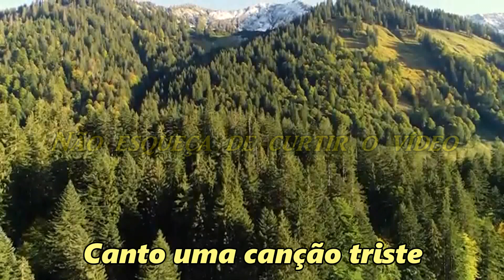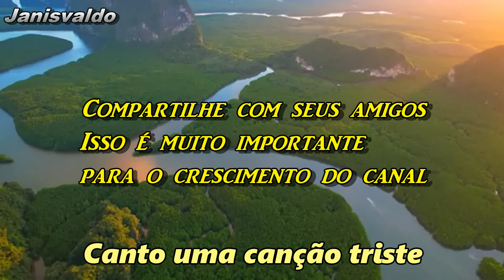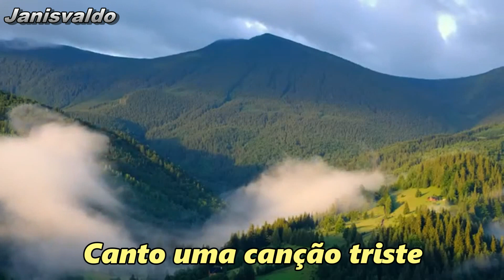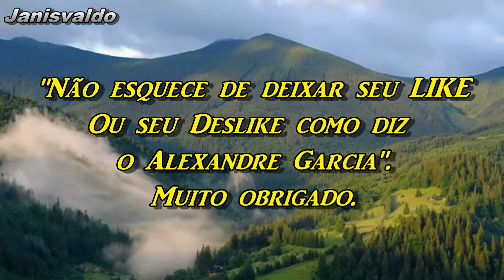Song Sung Blue - Neil Diamond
Esse canal não é monetizado, eventuais anúncios podem aparecer e os recursos são destinados para os detentores dos direitos autorais das respectivas músicas. Se algum proprietário das músicas utilizadas estiverem insatisfeitos, por favor nos informe através do nosso e-mail.
Forneceremos os créditos adequados ou removeremos o vídeo se for solicitado

O CANAL NÃO PODE MONETIZAR O VÍDEO, PORQUE
AS MÚSICAS CONTÉM DIREITOS AUTORAIS
PIX DO CANAL
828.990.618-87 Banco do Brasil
Janisvaldo Cordeiro Angioluci
Muito obrigado pela colaboração.

Canção Cantada Tristemente
Letra:
Canto uma canção triste
Todo mundo sabe alguma
Em cada jardim cresce uma
Eu e você por algum motivo
Entristecemos alguma vez
Mas se está triste e canta
Voltará a cantar
Voltará a cantar
Chorando como um salgueiro
Dormindo no meu travesseiro
Engraçado, mas você pode cantá-la
Com choro em sua voz
E antes que você perceba
Começa a sentir-se bem